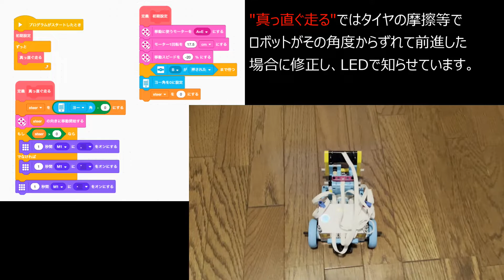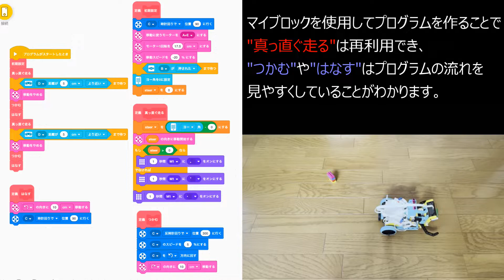【SPIKE】基本動作のマイブロック化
ロボコン向けのSPIKEプライム技術情報です。